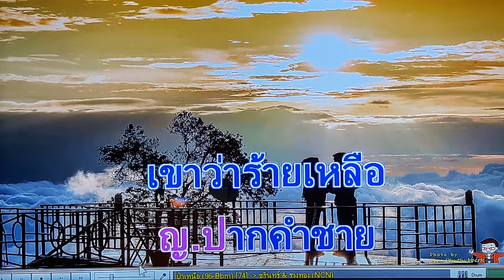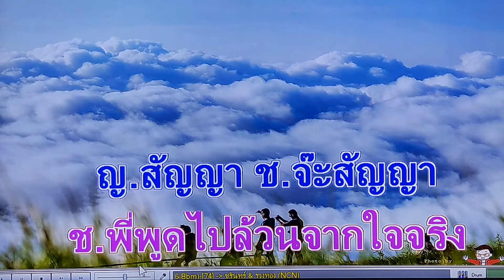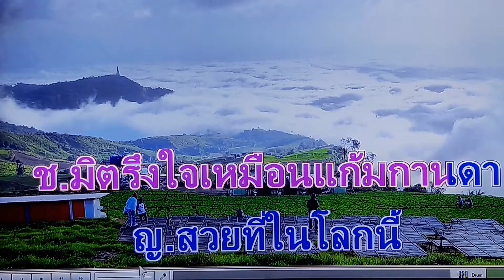สัญญาที่ป่าเหนือ เดิม..ชรินทร์ /รวงทอง